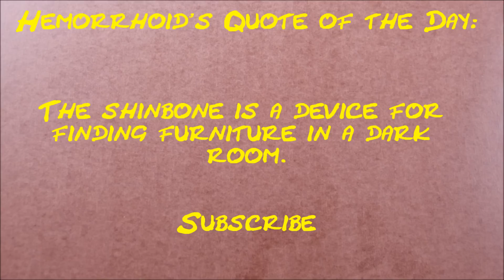How much money does GabeandJesss make on YouTube 2013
How much does GabeandJesss make on YouTube?